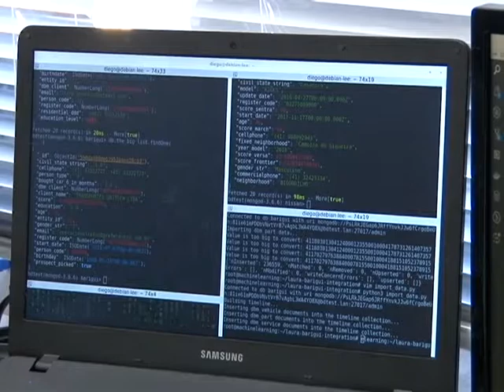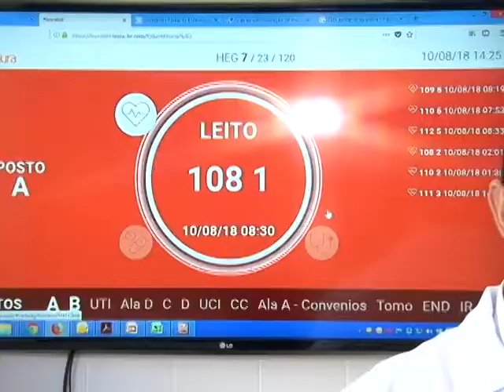Repórter Assembleia 31 de agosto de 2018 - Robô Laura